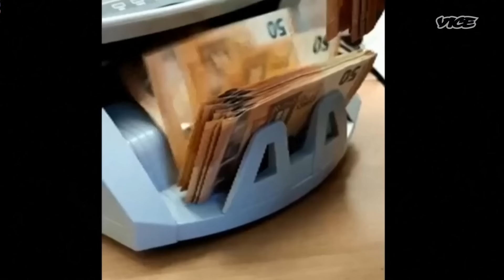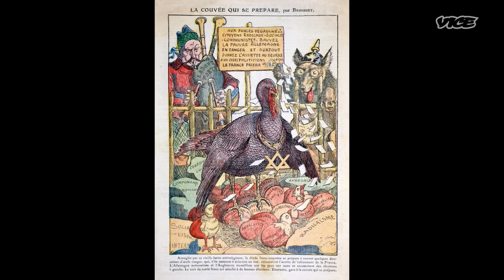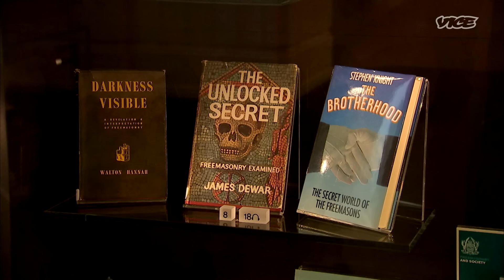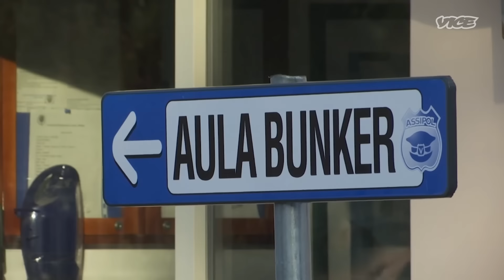The Freemasons and the Mafia | The Business of Crime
From a local accountant who tipped off a mob boss, to a national politician accused of being a Mafia fixer - in Italy, the lines between Masonry and Mafia are blurred.

In The Business of Crime, VICE World News looks at different parts of the criminal economy, separating fact from myth. In this episode, we find out how deep the links between Freemasons and Mafia run.